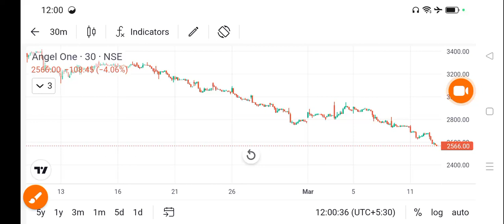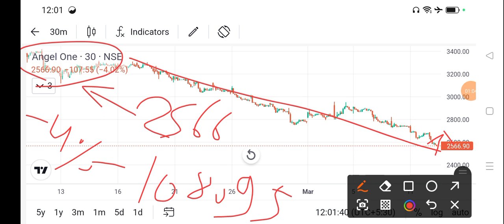angel one share news today l angel one share price today l angel one share latest news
dlf share
bajaj auto share
cipla share
acc cement share
lupin share
biocon share
suzlon energy share
zomato share
sbi share
upl share
idfc first bank share
itc share
titan share
ongc share
infosys share
wipro share
sail share
ntpc share
pfc share
bpcl share
irfc share
bepl share
marico share
nmdc share
gtl share
hul share
tcs share
rcom share
rpower share
hfcl share
hpcl share
colgate share
irctc share
bhel share
cdsl share
ceat share
jp power share
trident share
hbl power share
iex share
indusind bank share
rvnl share
paytm share
vedanta share
nbcc india share
ttml share
nhpc share
mmtc share
moil share
ncc share
hpcl share
tata power
steel exchange india share
ifcl share
muthoot finance share
srf share
mcx share
360 one wam share
jm financial share
sjvn share
bosch share
hal share
iifl finance share
bse share
bhel share